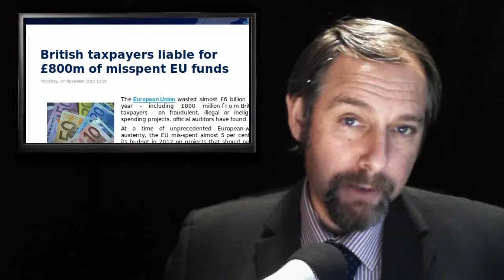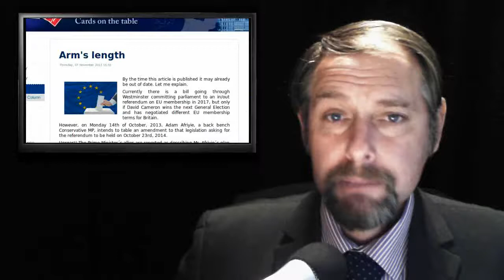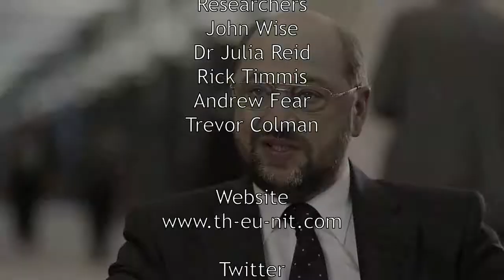The David Cameron Rap - Citizens of Europe - Blackouts Imminent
Today's stories:

1. The EU Year of the Citizens

2. Power crisis risk 'worse than feared' this winter, SSE warns

3. British taxpayers liable for £800m of misspent EU funds

4. Arm's length

5. A new EU attempt to ban e-cigarettes- and how to defeat it!